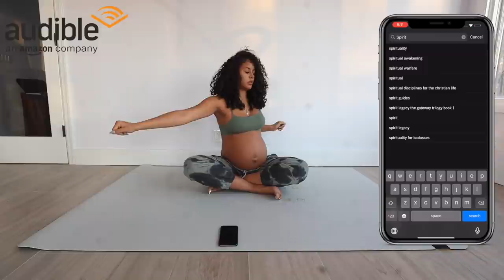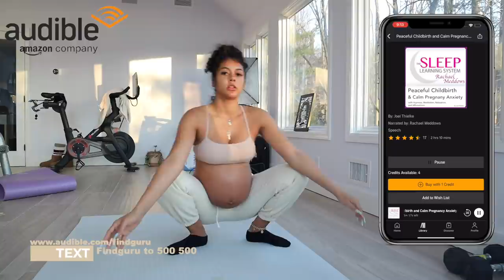Pregnancy Self Care | Natural Home Birth Preparation